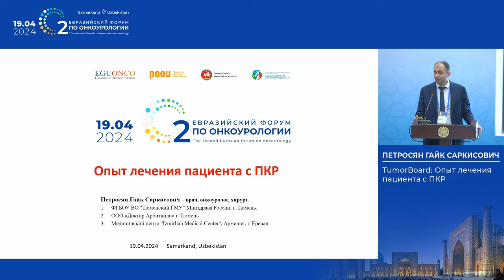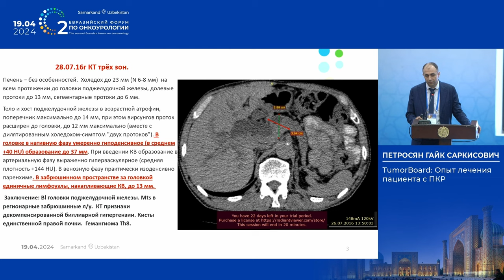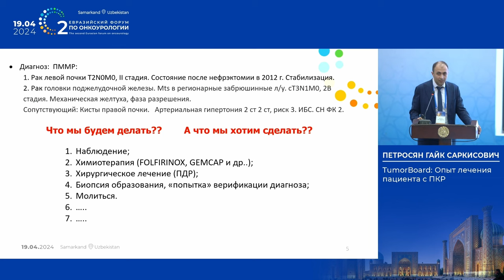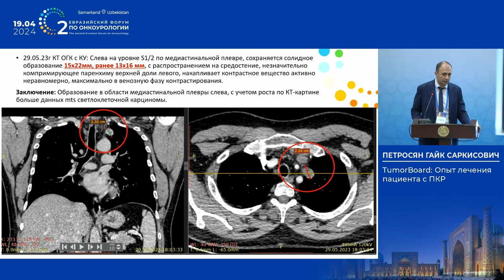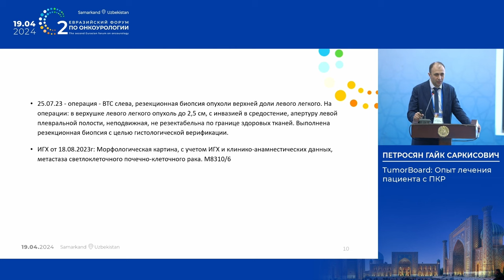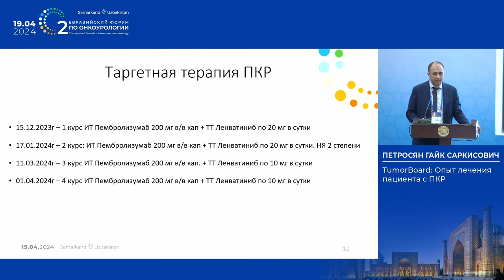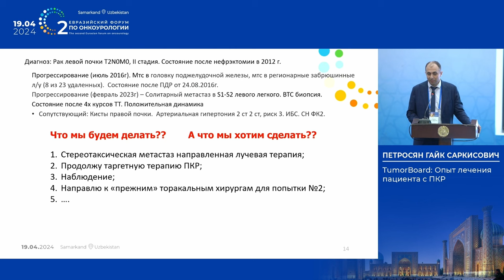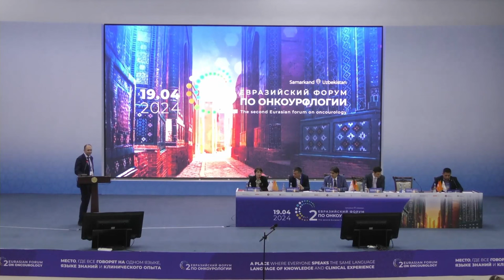TumorBoard: Опыт лечения пациента с ПКР. Петросян Г. С.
19 апреля 2024 г. в г. Самарканд в рамках II Евразийского форума по онкоурологии, Петросян Г. С. представил доклад на тему: "TumorBoard: Опыт лечения пациента с РМП".

✅ Эксперт:

👨‍⚕️ Петросян Гайк Саркисович, к.м.н., онкоуролог, ФГБОУ ВО “Тюменский ГМУ” Минздрава России, г. Тюмень, Медицинский центр “Izmirlian Medical Center”, Армения, г. Ереван